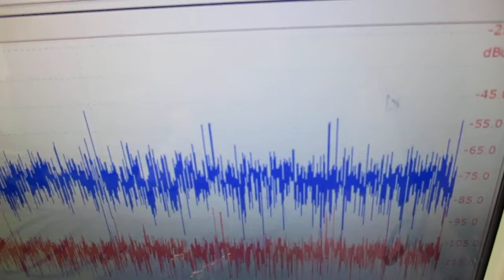メガヘルツの超音波発振制御プローブを利用した実験動画 ultrasonic-labo